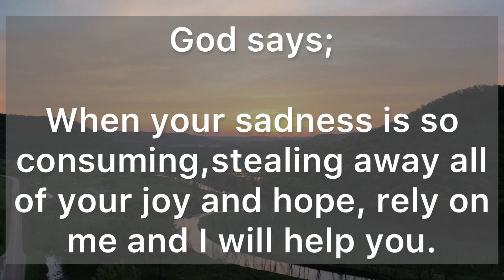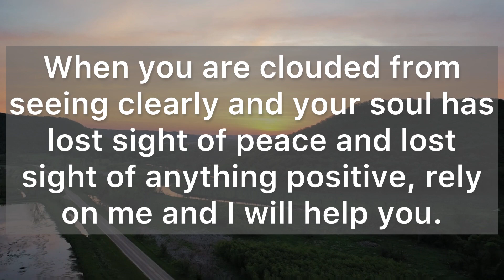STOP ‼️God Wanted You To Hear His Thoughts Today